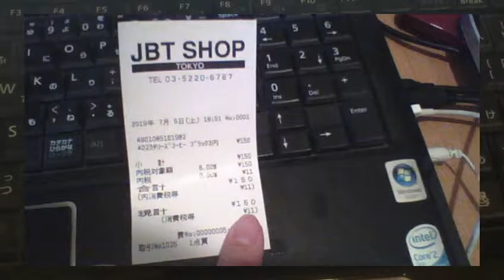【俺様のレシート紹介】東京都千代田区 JBT SHOP TOKYO 20190706 【ガーベージセクション】